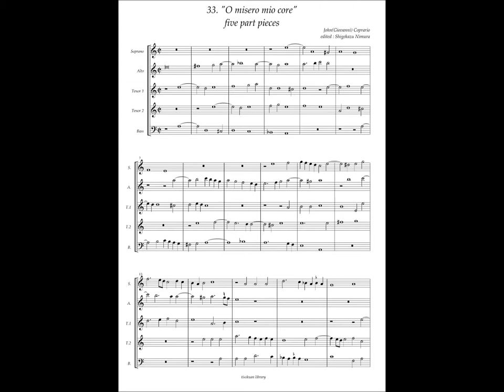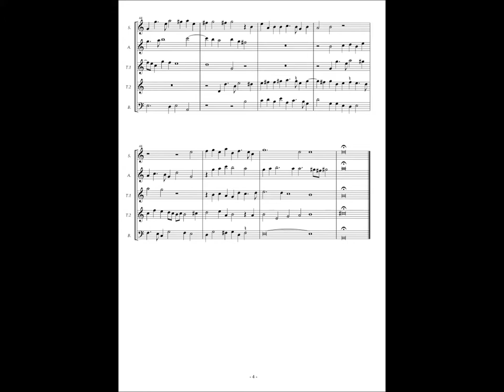Giovanni Coperario, Fantasy à5 No.33 "O misero mio core"